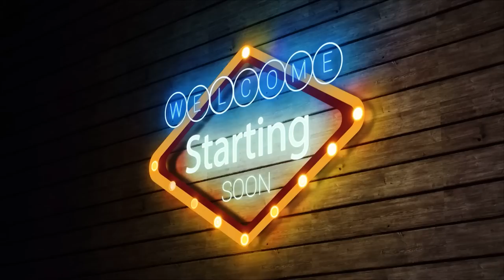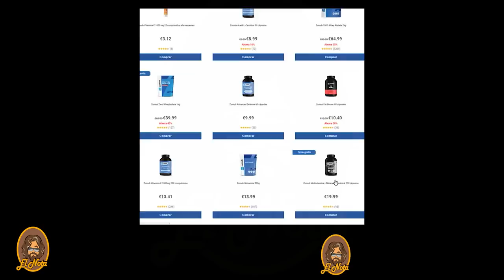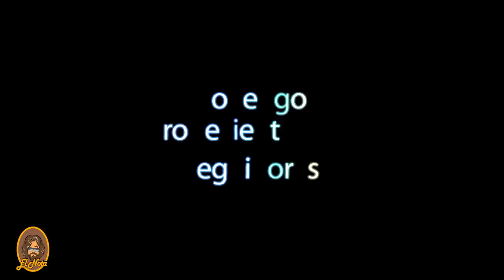Juez analiza a Mauro Fialho y su pase al Mr olympia ganando el 1 Bro Pro Show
Y aquí tenemos un análisis de la competición Bro 1 Pro Show en la que Mauro Fialho ha conseguido la victoria obteniendo un pase directo al Mr. Olympia.

Si quieres echarme un cable y necesitas suplementación, ve a la tienda de zumub y utiliza mi cupón.